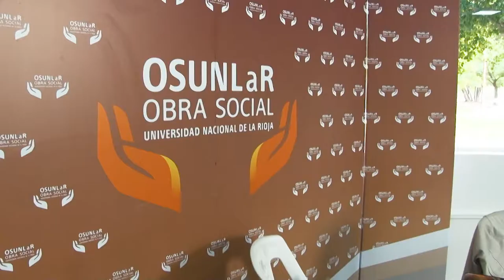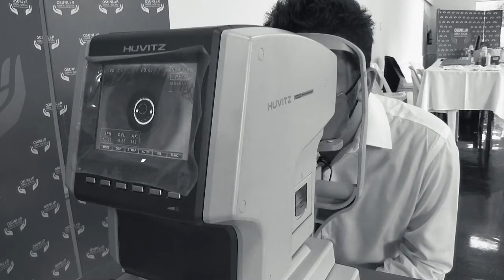Salud, tu turno: Mirarnos bien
Hablamos con profesionales de la visión sobre la importancia de cuidar la vista, cuáles son las principales patologías, prevención y tratamientos. En este especial, te mostramos cómo fue la Campaña Oftalmológica de la obra social OSUNLaR.